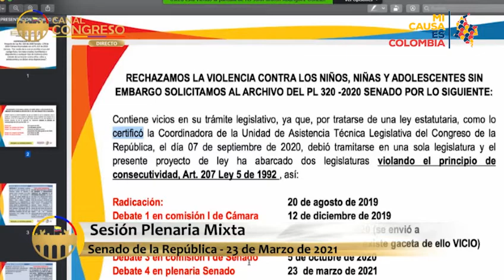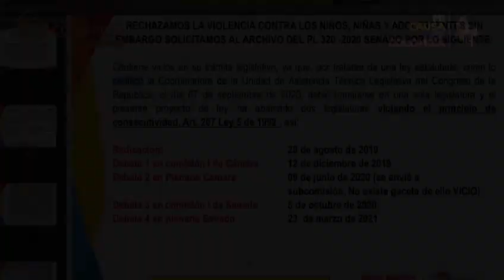PlenariaSenado Marzo 23 2021 - John Milton Rodríguez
Pedimos archivo de P.L. 320 /2020 Senado por tener vicios de procedimiento